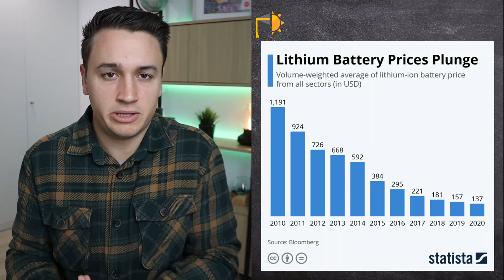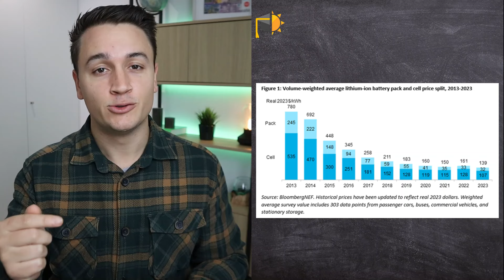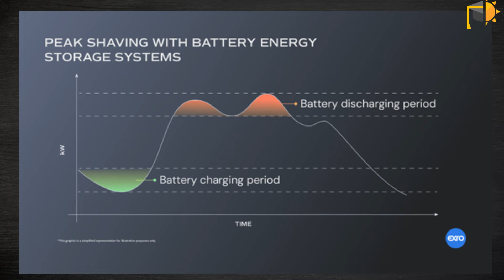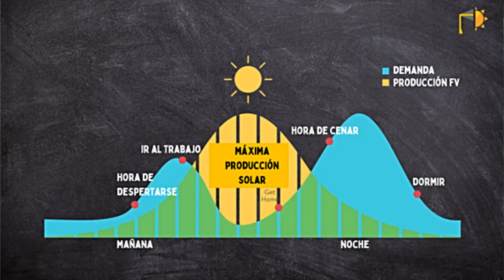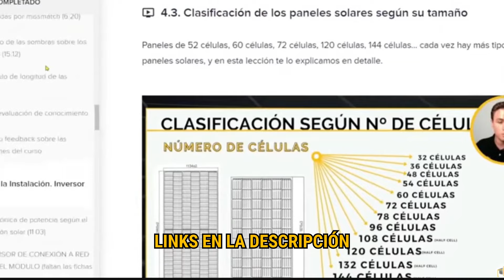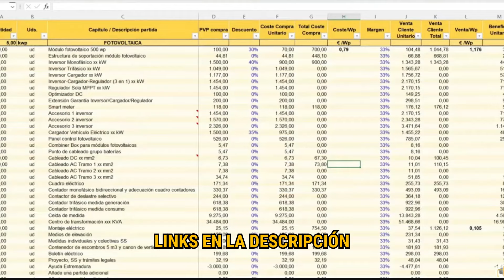🔋 ¿Seguirá bajando el PRECIO de las BATERÍAS DE LITIO en 2024?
El precio de las baterías de litio ha bajado significativamente (de media) durante los últimos años. En este vídeo explicamos por qué y cómo puedes aprovecharlo.

📚 ¿Quieres formarte o profesionalizarte en la Energía Solar?

🔥 Descuento 50% en el NUEVO TRAINING AVANZADO en ENERGÍA SOLAR 3.0 (Código: YOUTUBE40) - Plazas limitadas

CONTACTO

00:00 Las baterías de litio han bajado los últimos años
01:35 Aplicaciones de las baterías de litio
06:53 Precio de las baterías de litio en 2024
08:38 Conclusión